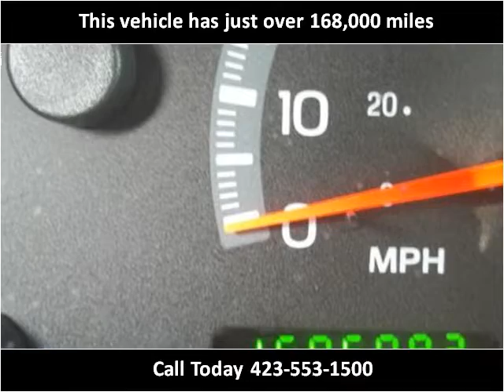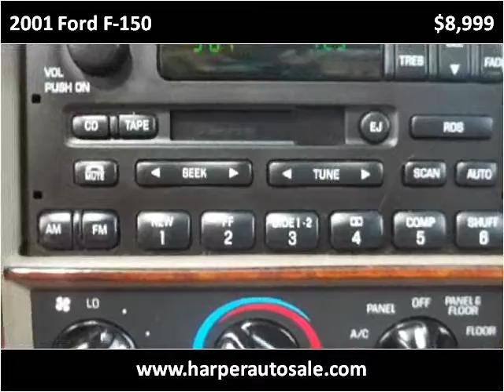2001 Ford F-150 Used Cars Chattanooga TN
This 2001 Ford F-150 is available from Harper Auto Sale, LLC.